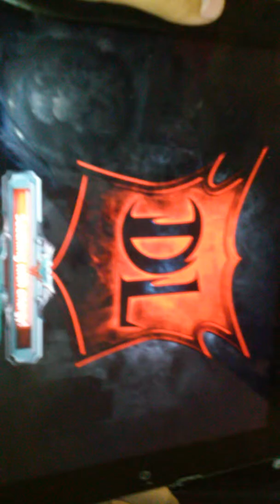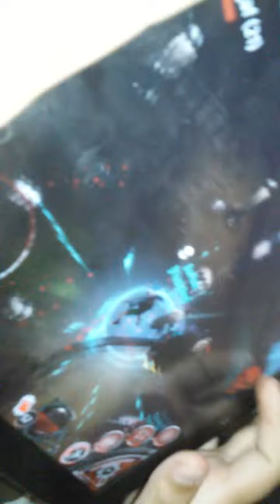Dark leggends 3 episode